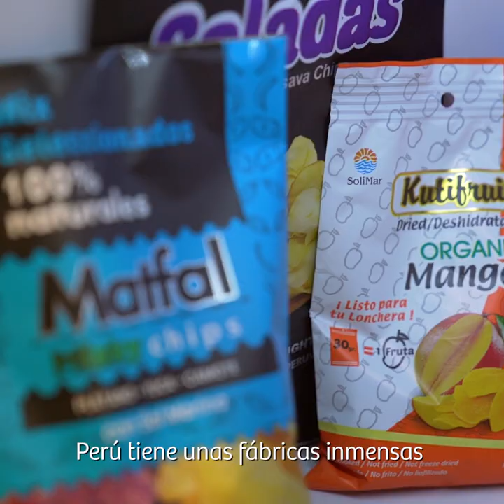Industria Peru 2019 - Sector de alimentos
La plataforma comercial más grande del sector manufacturas diversas, en la cual compradores internacionales y exportadores peruanos tienen la oportunidad de generar negocios.